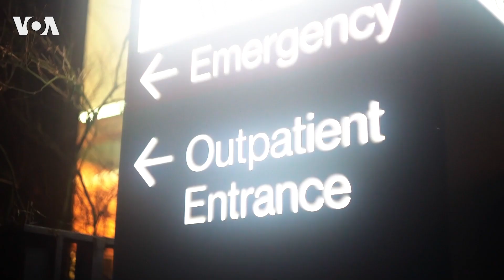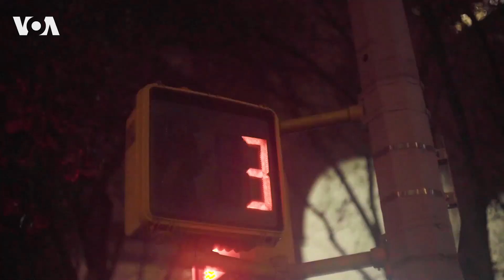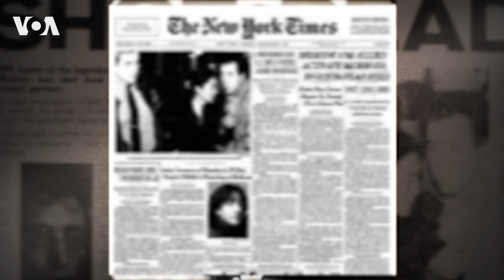Свидетель реанимации Джона Леннона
40 лет назад на пороге своего дома был убит Джон Леннон. Журналист Алан Вайс оказался в тот день свидетелем реанимации Леннона.